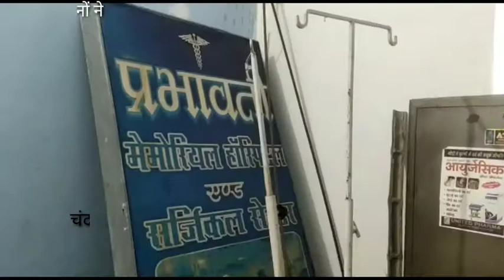डाक्टर के लापरवाही से मरीज का हालत बिगडा परिजनो ने काटा बवाल